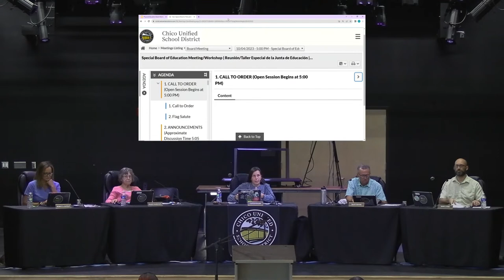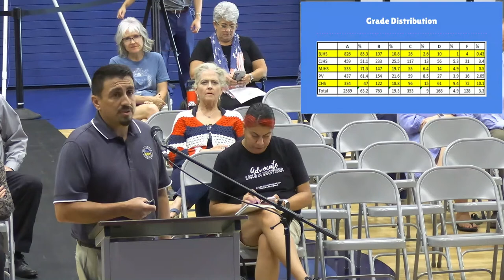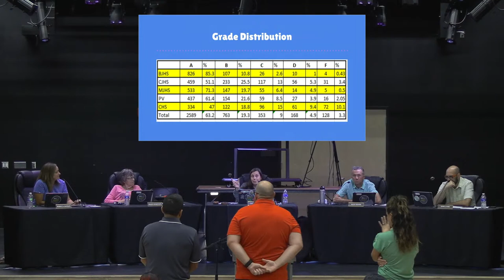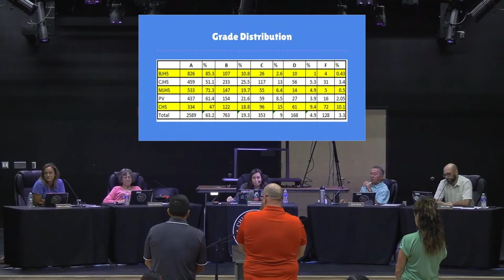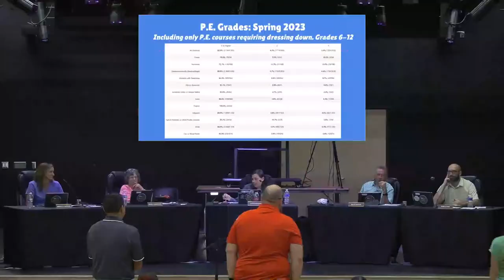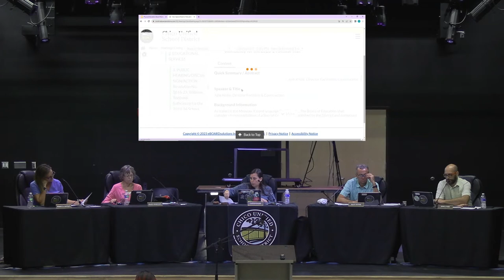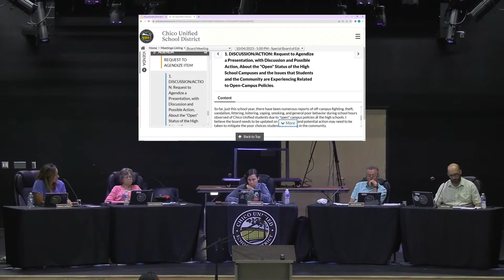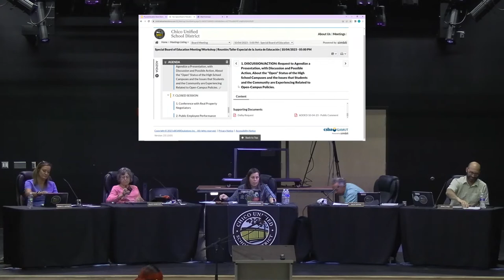Chico Unified School District Special Board of Education Meeting 10/4/2023